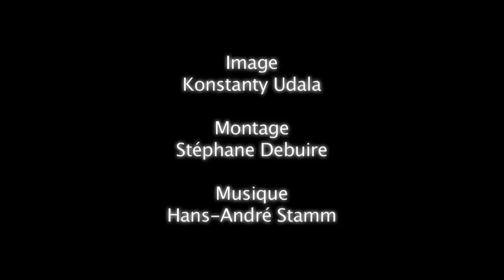BUGARACH - "PIC BUG WELCOME" B.A. sur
BANDE ANNONCE du "Pic Bug Welcome" Un Voyage Initiatique. La Montagne BUGARACH et ses grottes.
Un film de fiction de Malgorzata Debowska.